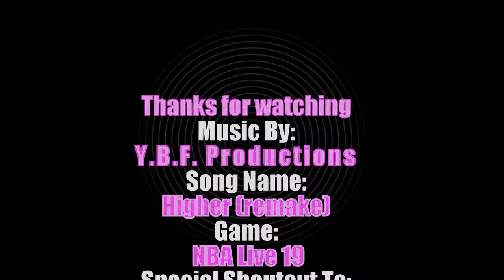NBA Live 20 Wishlist - My Final Thoughts - NBA Live 19 Gameplay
In this video I discuss my final thoughts for
NBA Live 19 as well as my hopes
and dreams for NBA Live 20 from a variety of aspects such as

the one
all star weekend
gear and accessories
the wnba
clothing
shoes
and even live events.
This was expected to be the longest video i release  sorry for being so long winded, enjoy.

Music from
YBF Productions :